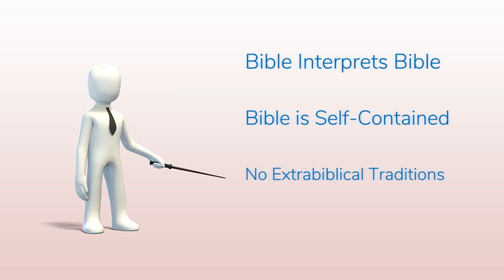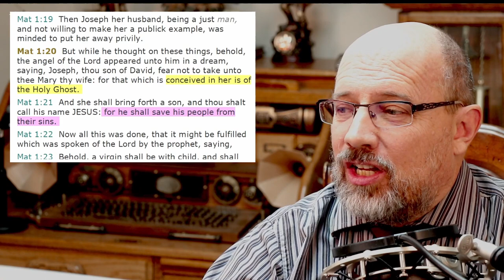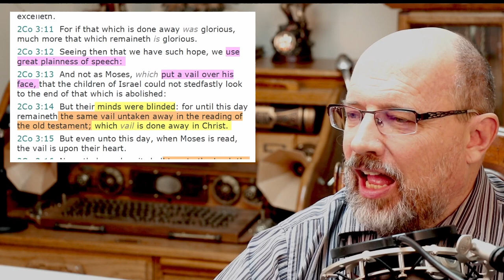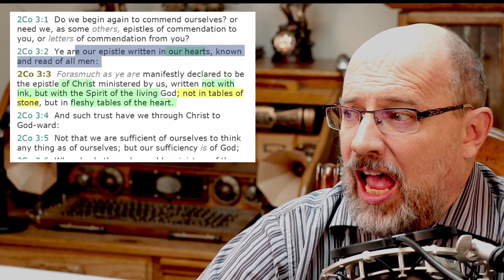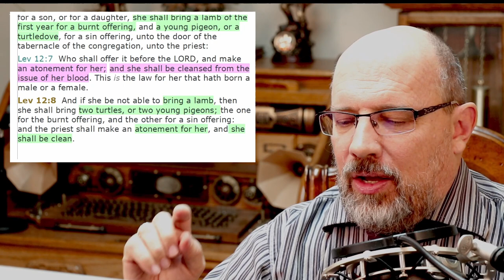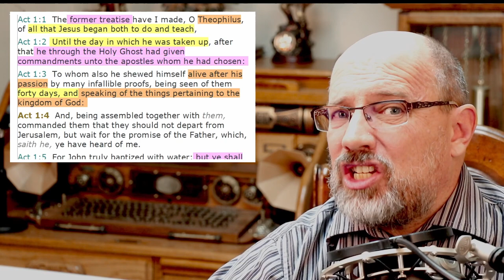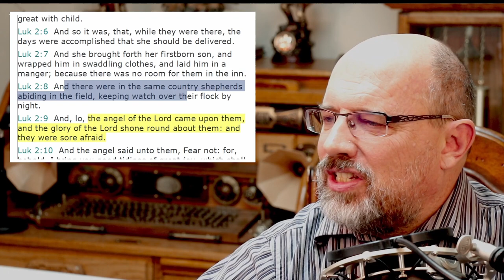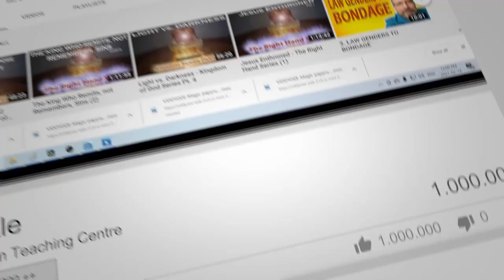Parallels with Jesus' Birth and His Resurrection - Kingdom Truth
Truly the Spirit inspired the words of our Bibles for us to see the miraculous parallels between Christ's birth and events after His resurrection that all point to the glorious truth of His Current Kingdom! We learn to truly understand the reason Jesus came!